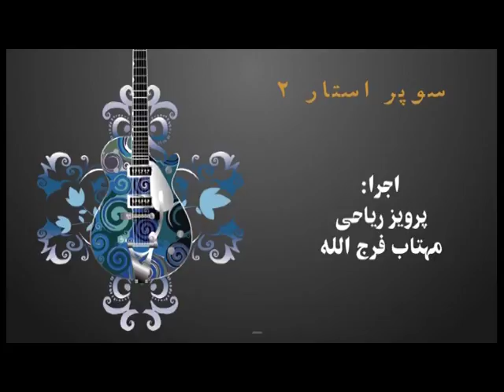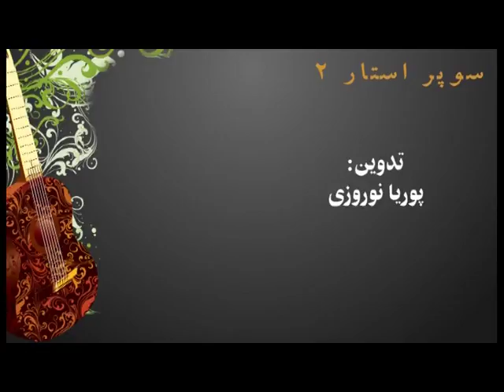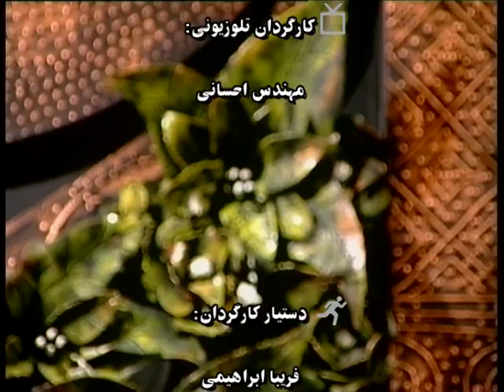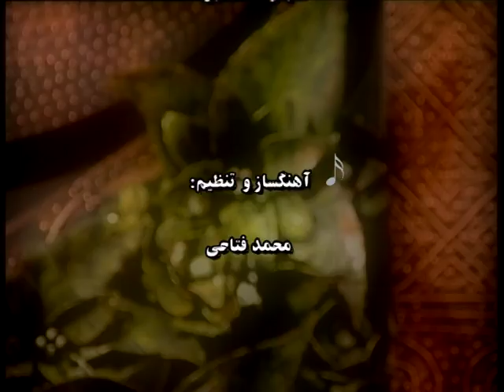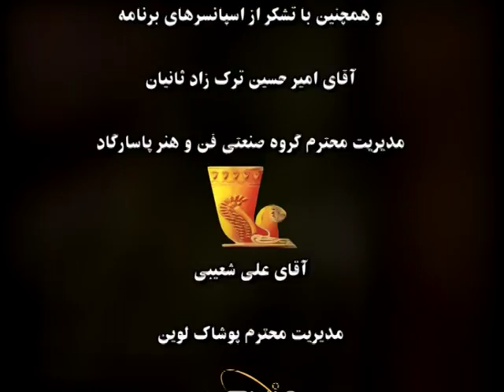مسابقه سوپر استار۲ قسمت ۱۸